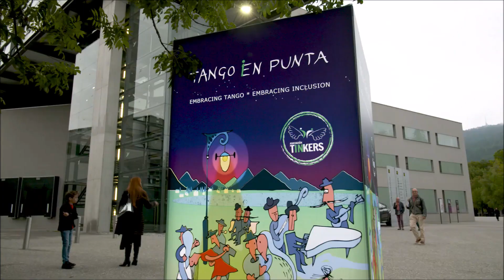Tango en Punta & Inclusion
“Tango en Punta” is the first tango festival in the world with inclusion of people with disabilities.
It is a place where international tango professionals and hundreds of tango lovers independent of nationality, age, gender, physical and mental abilities meet each other for a weekend of embrace that knows no borders.
“Embracing Tango, Embracing Inclusion” has been the philosophy of the festival since its beginning.
It embodies the spirit of the Tinkers, that of fellowship and meeting.
During the festival we experience it every day in a surprising number of ways, literally “creating inclusion” together.
Join us!! Join the party!! Celebrate a tango experience of inclusion!

Thank you Eins & Alles (and Christopherus- Lebens- und Arbeitsgemeinschaft Laufenmühle) for joining us and for your wonderful cooperation

Filmmaker: Philip Fricker